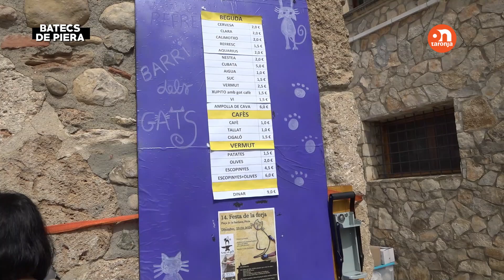Emissió 474 de Batecs de Piera 29 de Març 2024